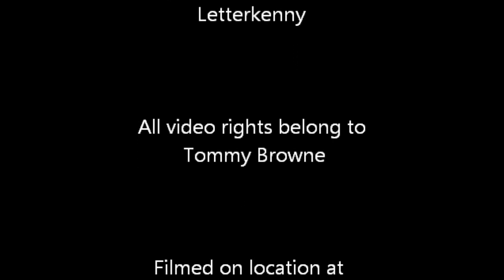Cutting the corn in Carrickmore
A fund raising event organised by Tony Rodgers to raise funds for Little Angels special needs school Letterkenny.

I own no rights tot he music in this video.
Altan-A Bhean Udai Thall.
The Chieftains-Bealach An Doirin.
Traditional-The Congress Reel